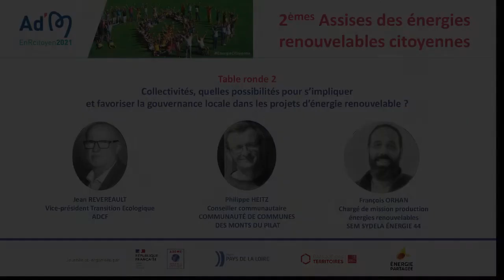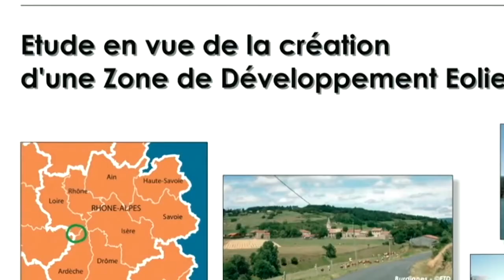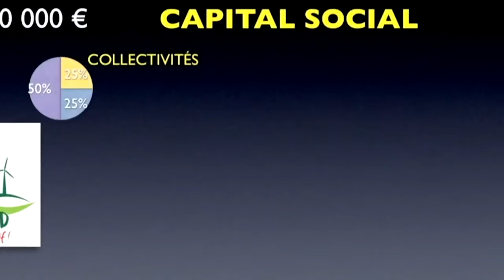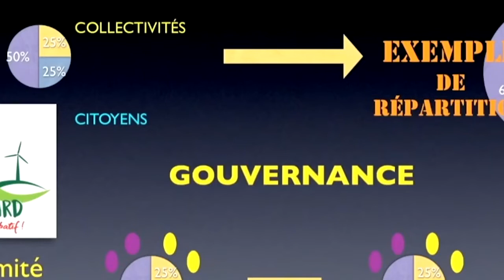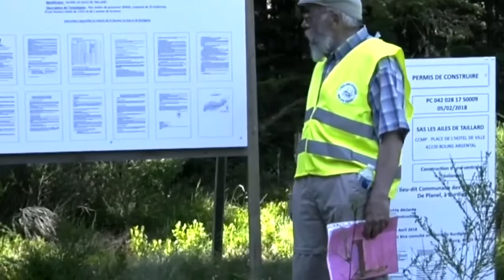Collectivités, comment s’impliquer et favoriser la gouvernance locale dans les projets d’EnR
Comment démarrer un projet ? Quelle posture adopter en fonction des compétences des collectivités ? Quelles possibilités pour s’impliquer et favoriser la gouvernance locale dans les projets d’énergie renouvelable ? Pour répondre à ces questions :

- Jean Révereault, Vice-Président Transition Écologiques, ADCF,
- Philippe Heitz, Conseiller communautaire, Communauté de communes des Monts du Pilat
- François Orhan, Chargé de mission production énergies renouvelables, SEM SYDELA Énergie 44